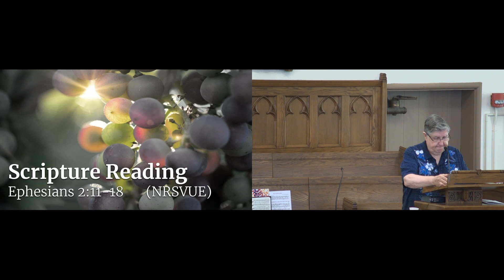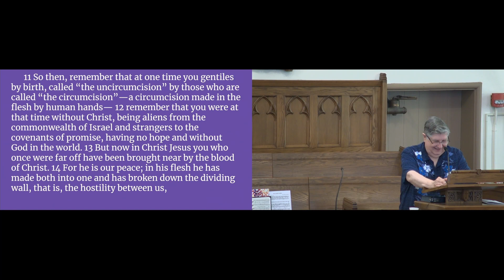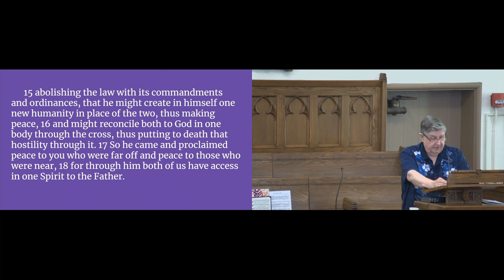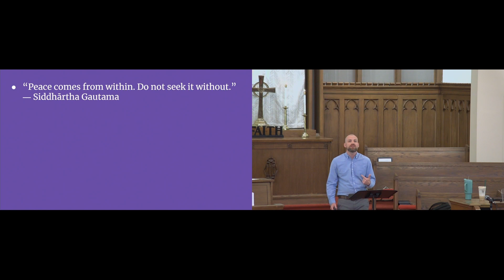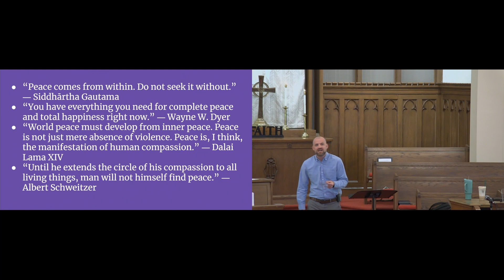Oxford United Methodist Church Service - April 28, 2024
Pastor: Caleb Henry
Sermon: Fruit of the Spirit: Peace
Ephesians 2: 11-18
Please join us today in our virtual service.